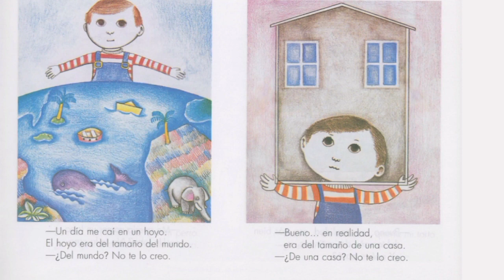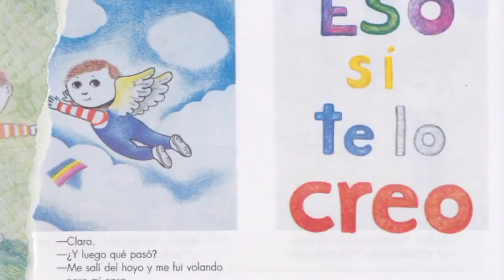CUENTO - NO TE LO CREO por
Thalia nos relata la historia de un niño muy mentiroso .